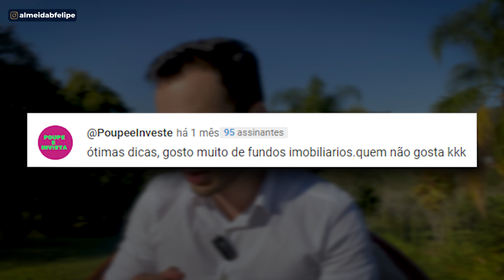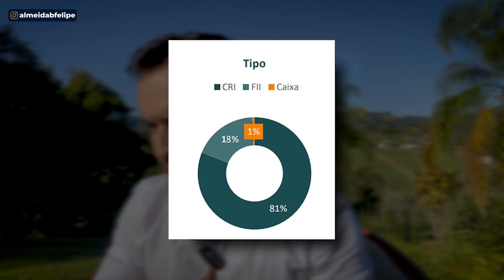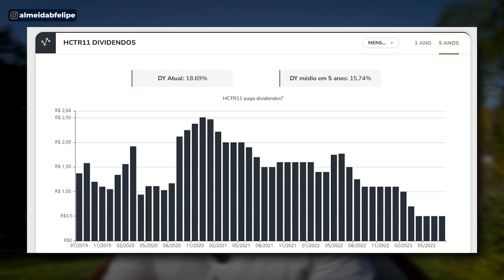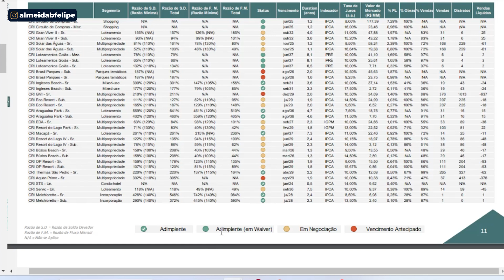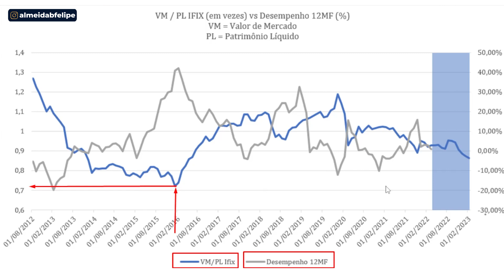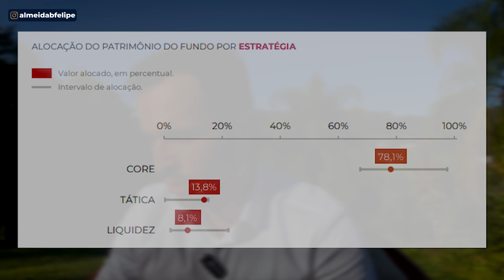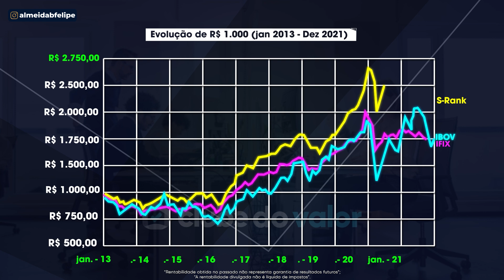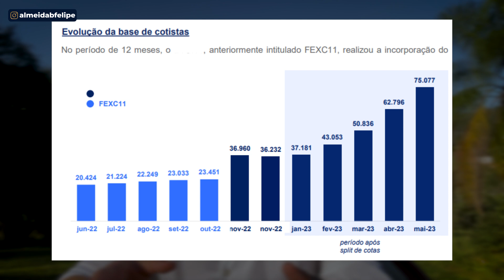3 FUNDOS IMOBILIÁRIOS com DIVIDENDOS ABSURDOS - em AGOSTO